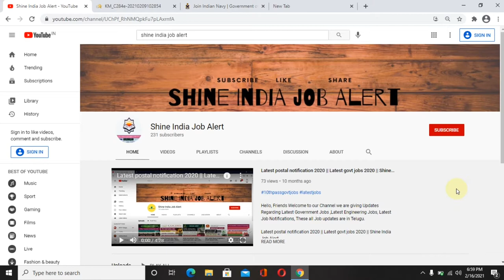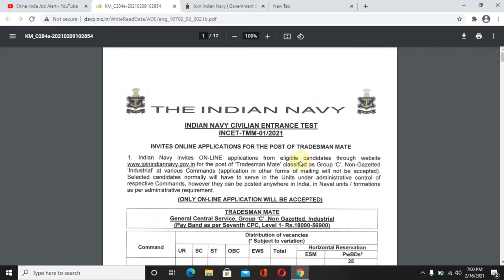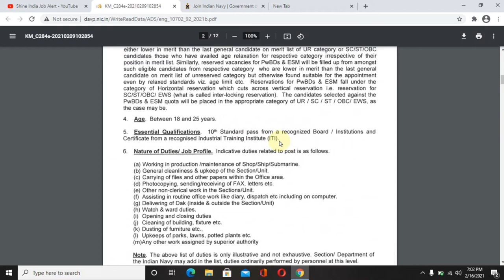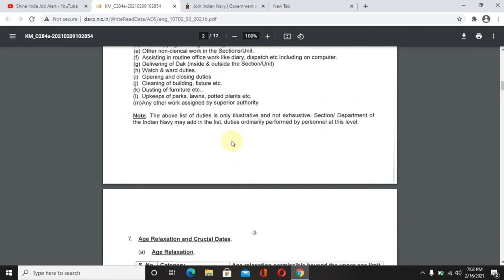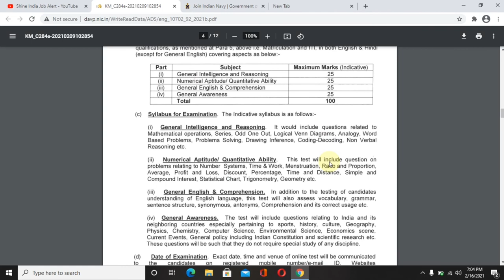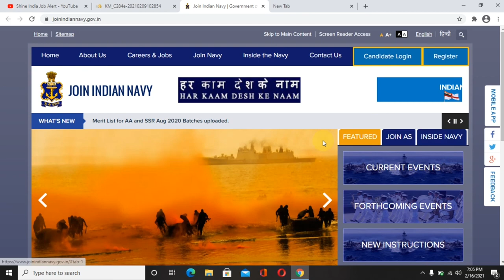Navy tradesman jobs 2021 telugu || Latest navy jobs 2021 || latest govt jobs 2021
Navy tradesman jobs 2021 telugu || Latest govt jobs 2021 telugu || Gobs in telugu 2021